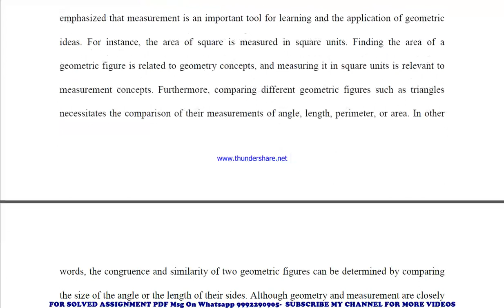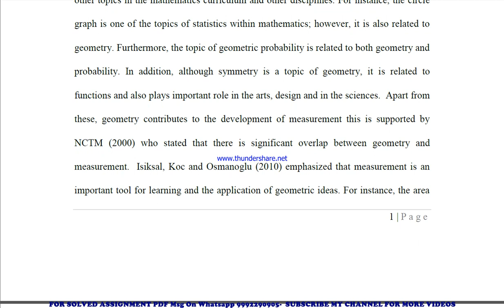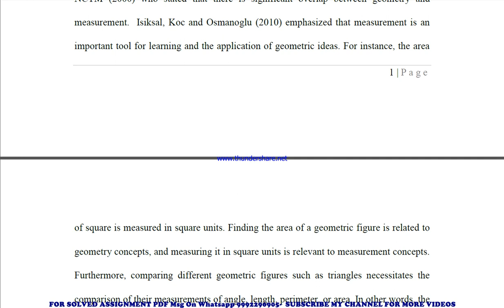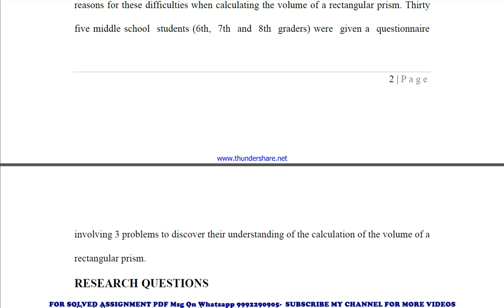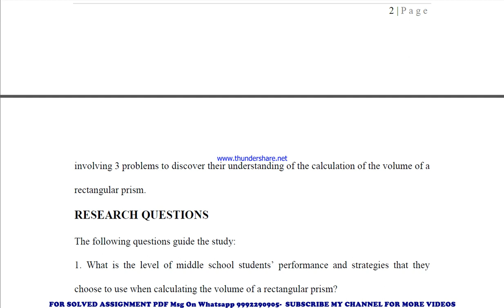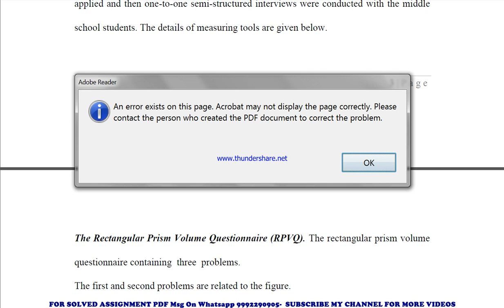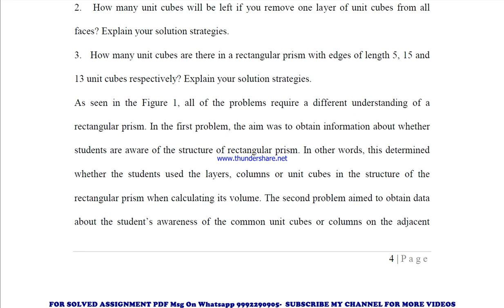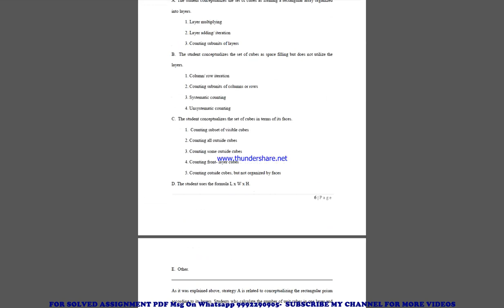how to make amt 1 project in english || amt 1 projects synopsis || amt 1 projects report 2024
whatsapp msg for full solved file 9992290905